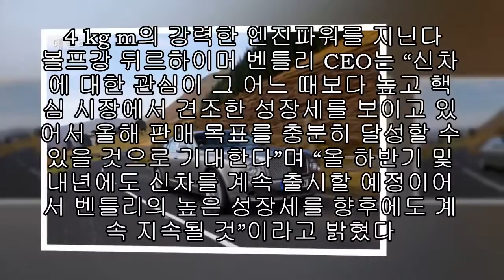벤틀리, 신차효과..상반기 판매량 큰폭 증가 |카24/7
벤틀리가 컨티넨탈 GT와 뮬산 등 신차의 인기에 힘입어 판매량 대폭 증가했다.

벤틀리모터스는 올해들어 상반기까지 총 2978대를 판매, 전년 동기 대비 20% 증가했다고 11일 밝혔다. 이는 2008년 이후 최고의 실적을 거둔 수치다.

벤틀리는 가장 빠르게 성장하고 있는 중국 시장을 비롯해 유럽 및 미국 등 주요 시장에서 고른 성장을 거뒀다.

벤틀리가 상반기 중 큰 성장을 거둔 것은 신차인 뉴 컨티넨탈 GT와 플래그십 모델인 뮬산이 글로벌 시장에서 폭발적인 수요를 불러 일으킨 것이 주 요인으로 작용했다는 분석이다.

신형 컨티넨탈 GT는 W형 12기통 6.0ℓ 트윈 터보 엔진을 장착해 최고 출력 575마력, 최대 토크 71.4 kg.m의 강력한 엔진파워를 지닌다.

볼프강 뒤르하이머 벤틀리 CEO는 “신차에 대한 관심이 그 어느 때보다 높고 핵심 시장에서 견조한 성장세를 보이고 있어서 올해 판매 목표를 충분히 달성할 수 있을 것으로 기대한다”며 “올 하반기 및 내년에도 신차를 계속 출시할 예정이어서 벤틀리의 높은 성장세를 향후에도 계속 지속될 것”이라고 밝혔다.

한편, 벤틀리모터스코리아는 지난해 11월부터 국내에서 공식 계약을 접수한 뉴 컨티넨탈 GT는 국내에서도 주문에 비해 공급량이 부족할 정도로 높은 인기를 모으고 있다고 전했다.